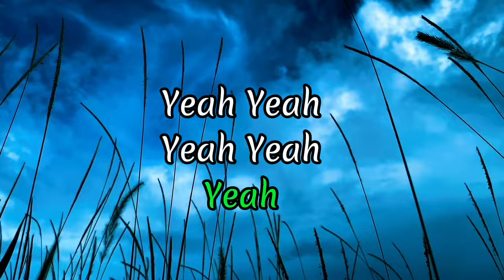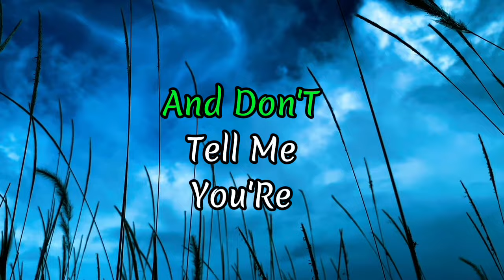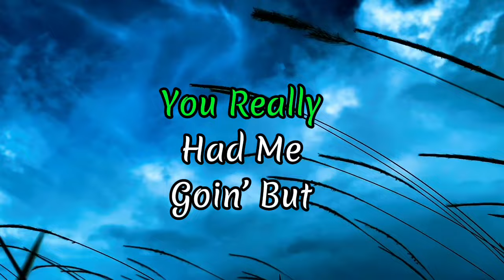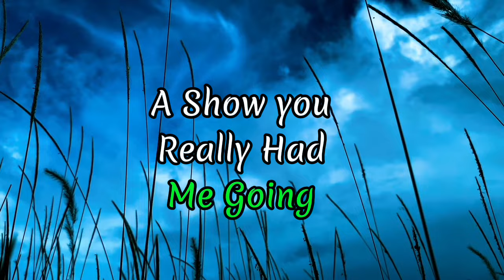Take A Bow-Rihanna(Lyrics)